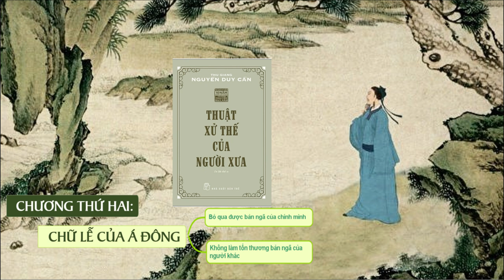Thuật xử thế của người xưa - Chương 2 - Chữ Lễ của Á Đông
📚📚📚Trong “Thuật xử thế của người xưa”, tác giả đã nhận định rằng “tất cả thuật xử thế của người Á Đông, đều ở trong một chữ Lễ”. Hiểu được chữ lễ, là hiểu được cách bỏ qua được bản ngã của chính mình, không làm tổn thương bản ngã của người khác, vô tư, không vụ lợi với một cái tâm chân thành. Nhưng cảnh giới này thực sự không phải ai cũng ngộ ra mà làm được. Nếu đạt được, thì cuộc sống đã đơn giản và hạnh phúc hơn, hưởng thụ những điều tốt đẹp của cuộc đời như câu chuyện về cách xử thế của Phan Thanh Giản và người bạn trong cuốn sách.

“Cái tâm cảm tự ty thường khiến họ có những cử chỉ tự trọng thái quá: họ rất dễ bị phấn khích vì những thói khinh bạc của người trên. Ta nên biết mà tha thứ trước cho họ: chẳng qua đó là một lối họ trả thù cái địa vị cao sang tài đức của mình hơn họ mà thôi.”